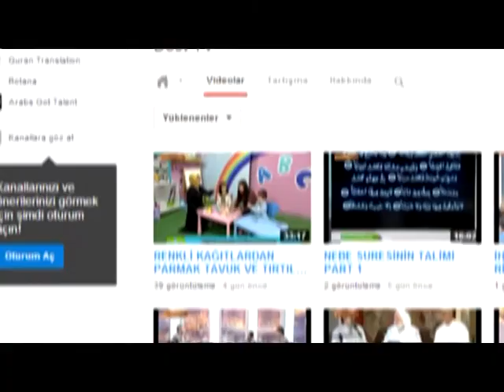MİKROBUN KARŞISINDA BİLE ELİMİZDEN HİÇBİR ŞEY GELMEZ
HİKMET ARAYIŞLARI - 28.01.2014 - ALİ ÇETİNKAYA HOCAMIZ ANLATIYOR